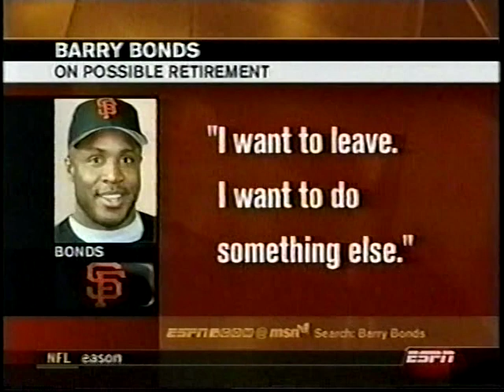2004 MLB Highlights May 3-4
Monday-Tuesday, May 3-4, 2004